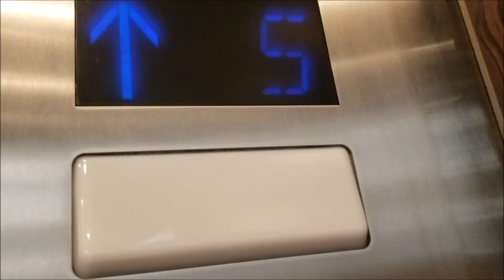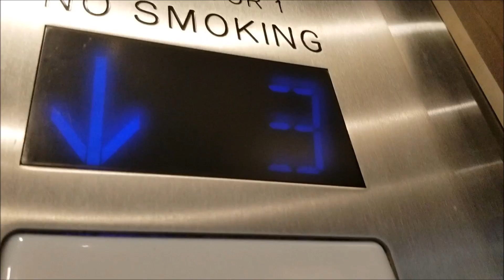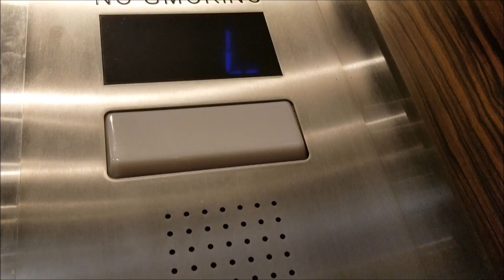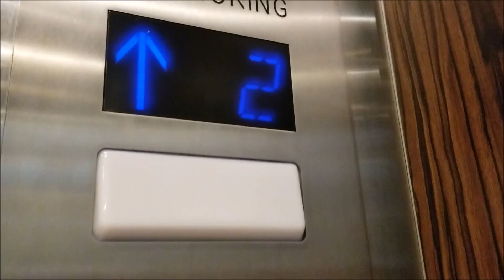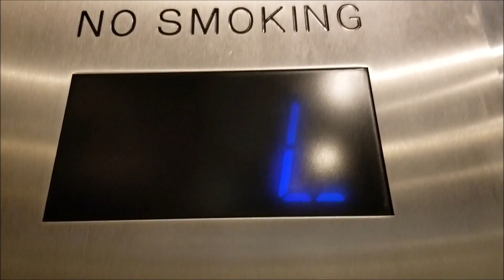Secaucus Lift Galore: June 2017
Them elevators were damn scary! I swear to god I don't know how I did not (1) get stuck in between floors (2) fall into the pit or (3) go full speed 1.75 m/s crash to the top. These elevators were modernized by Fujitec but have the same characteristics as a ThyssenKrupp.